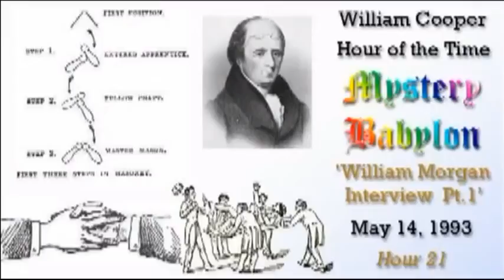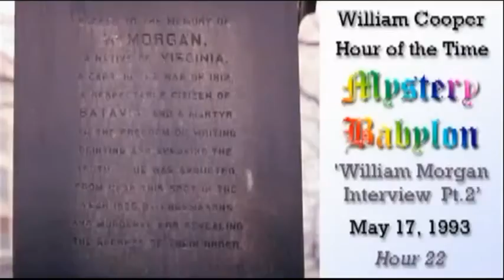Bill Cooper - Mystery Babylon Hours 21 - 23 William Morgan interview #95 #96 #97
#95 #96 #97 Mystery Babylon 21-23: Freemasonry Infiltrated:
Full William Morgan Interview

Parts 21 through 23 in a series of live broadcasts by William Cooper on the Hour of the Time shortwave radio program on Mystery Babylon.

In a previous segment of the Mystery Babylon Series, William Cooper stated that some of his CAJI (Citizens Agency for Joint Intelligence) members had infiltrated the Masonic Lodges. This is a 3 part interview with "William Morgan", a CAJI member who attained the rank of 32nd Degree of Scottish Rite Freemasonry, reporting his view of Freemasonry from within the windowless temples of the secret society.
For breaking his Freemasonic Oath of Secrecy, "William Morgan" has put his life in danger to bring you this information.
The sound quality is not as good as the previous segments, but is still listenable, and the material is very interesting.
Plus more.

1. No man or woman, in or out of government shall initiate force, threat of force or fraud against my life and property and, any and all contracts I'm a party to, not giving full disclosure to me, whether signed by me or not are void at my discretion.

2. I may use force in self-defense against anyone that violates Law 1.

3. There shall be no exceptions to Laws 1 and 2